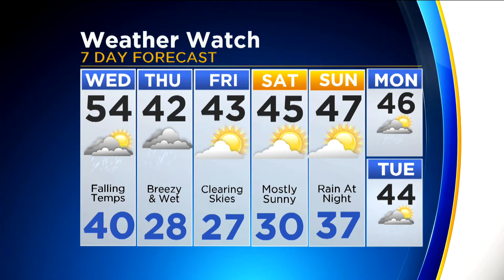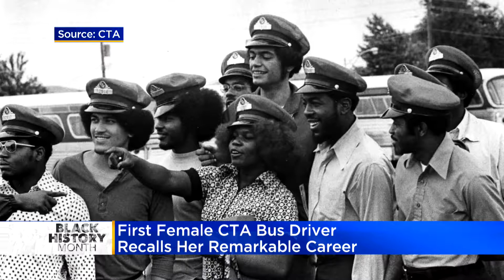CBS 2 News Digest: Sex Assault Investigation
Police are seeking a suspect who attacked a woman in the Washington Heights neighborhood.